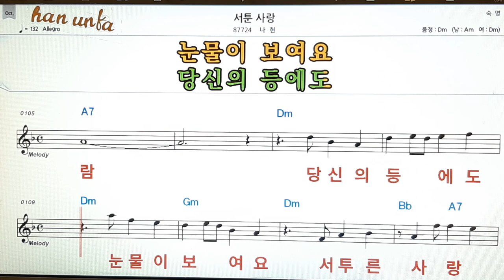서툰사랑/나현👍노래 반주, 코드 악보,가라오케💋Karaoke*Sheet Music*Chord*MR